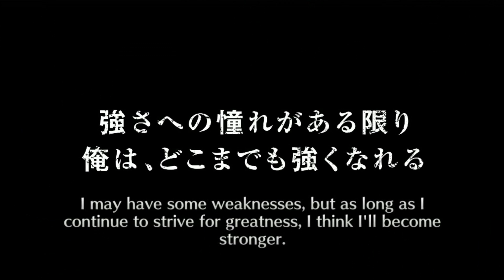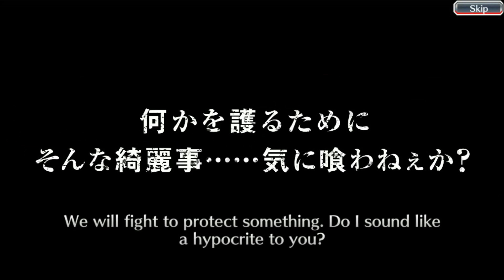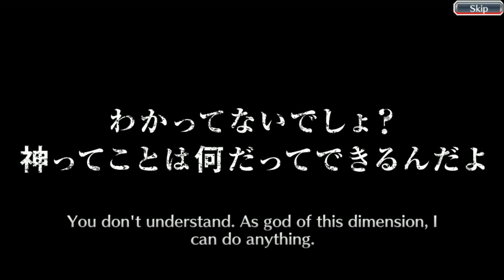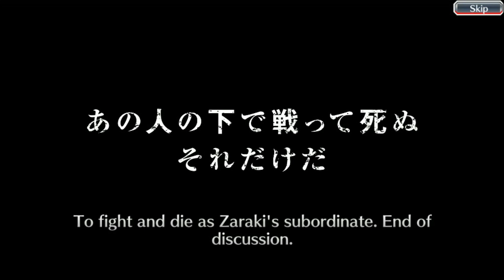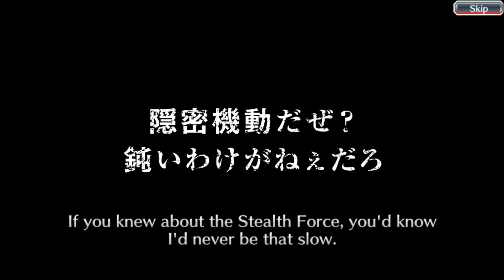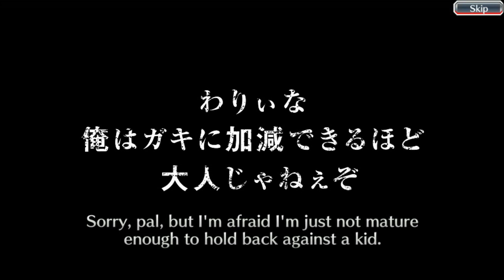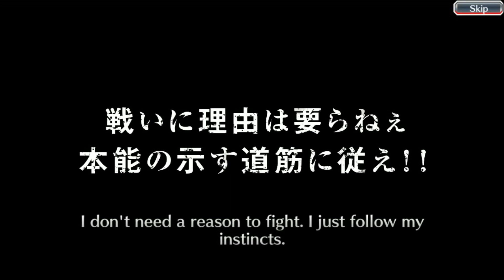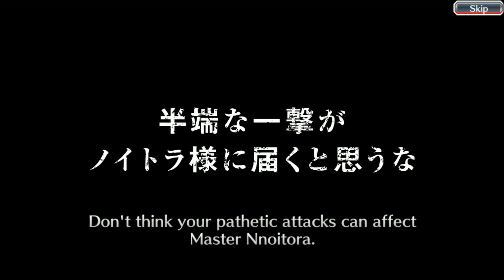Bleach Brave Souls CFYOW Summons The Alternate Rebirth:1 (Objetivo alcançado?!)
Aqui está o summon do primeiro round da novel! O que será que aconteceu? Eu fiquei triste? Ou será que fiquei feliz? Consegui muita coisa? Ou fui trollado? Descubra no vídeo!